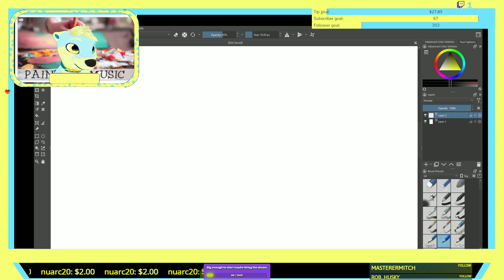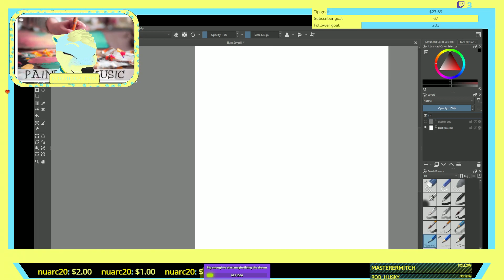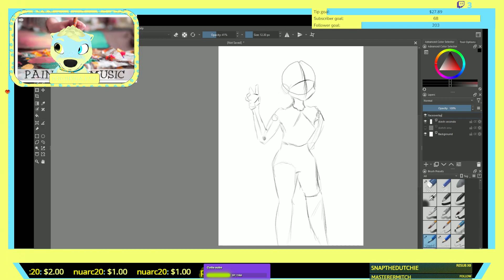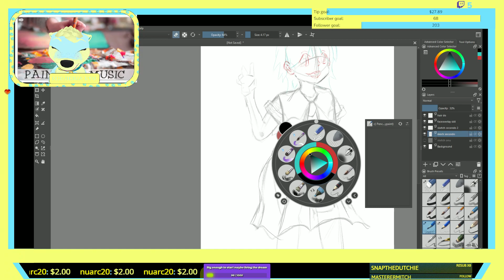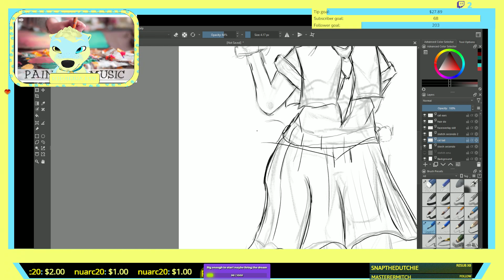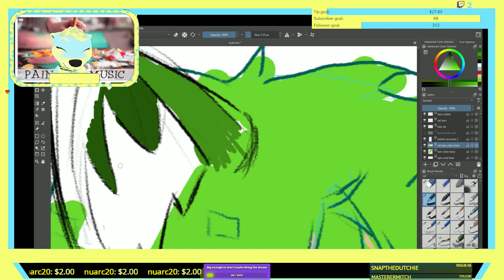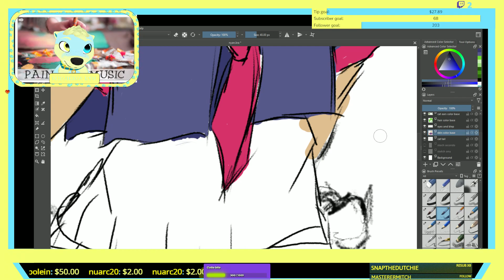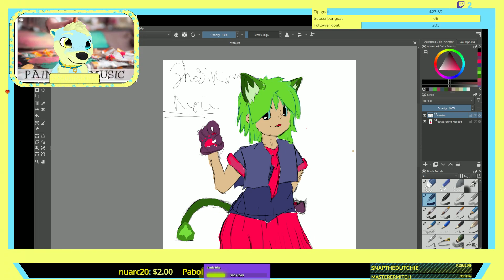Drawing&Wine/!cutie for more.18+ (not an expert)